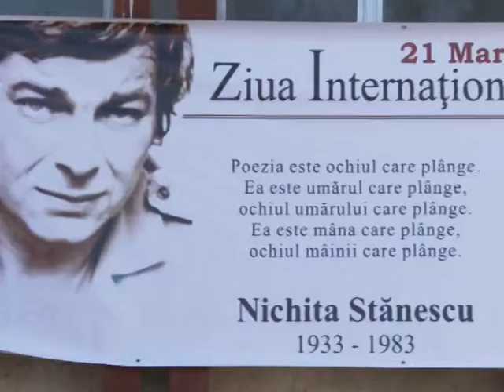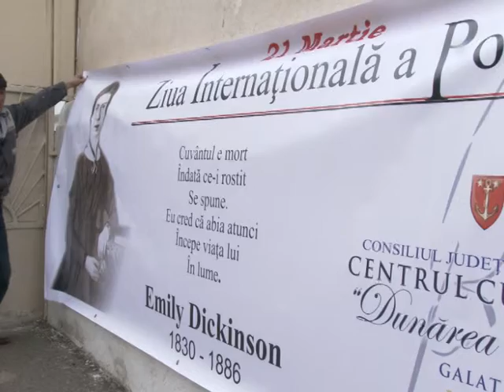Ştire Etv - Ziua Internaţională a Poeziei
Centrul Cultural ”Dunărea de Jos” sărbătorește Ziua Internațională a Poeziei într-un mod cu totul inedit. Cele mai importante texte ale marilor scriitori universali vor împânzi Galațiul. 12 bannere vor fi amplasate în preajma unităților școlare.